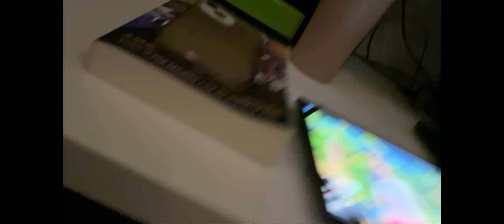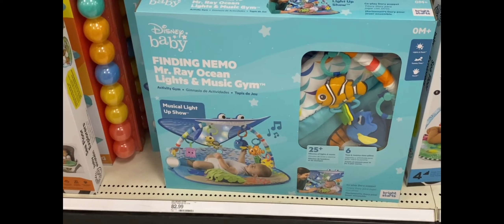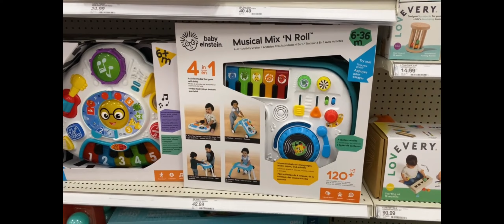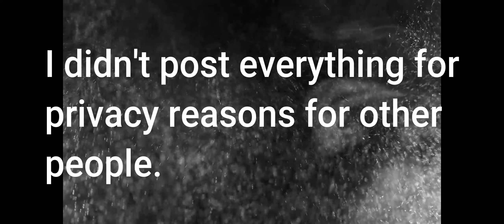It's a boring video. Not even gonna lie! Baby stuff at the end. Posting to catch up.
I just wanted to get something up to catch up with ya'll since we've been MIA for a month. I promise I'm catching up with better content! Baby stuff is at the end!